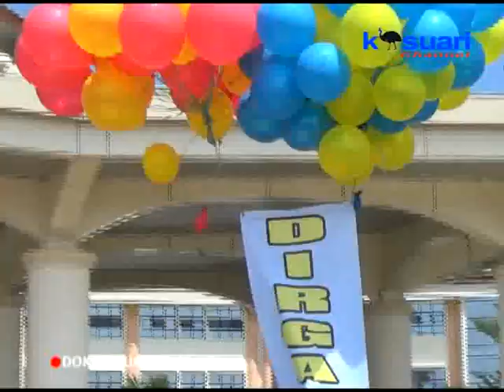02 - KASUARI NEWS - DI HUT PEMPROV KE 19 GUBERNUR HARAP ASN KERJA DILANDASI TAKUT TUHAN